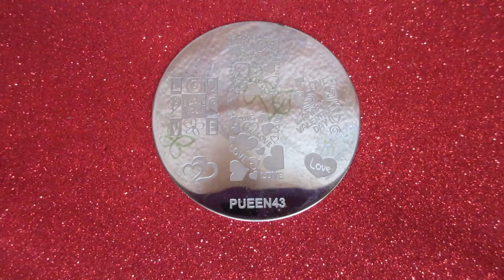Hearts & Rhinestones Nail Art Tutorial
--OPEN ME--